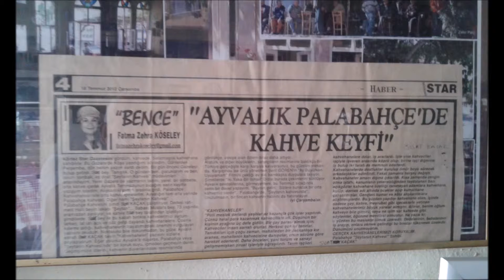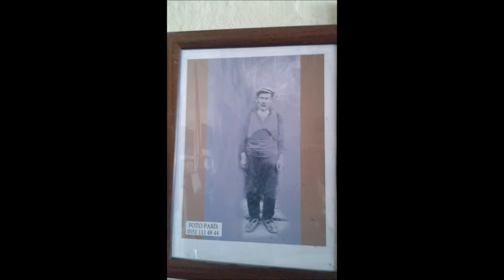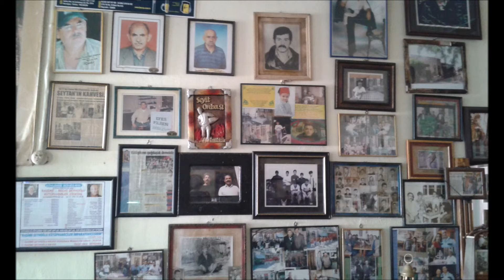ainaler - Ayvalık Şarkıları, Şeytanın Kahvesi (arelos) (121)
ŞEYTANIN KAHVESİ

Sıcak mı sıcak,bir yaz gününde
Daldık dar bir sokağa,Ayvalıkta
Tarihle iç içe,bambaşka dünya
Merhaba dedi bize bak,Palabahçe

Durduk bir an, inan yorulduk,
Hele bir durda,soluklanalım dedik
Tam karşıda eski bir kahveyi gördük
Birde baktık ki ona,Şeytanın kahve.
Oturduk hemen biz, tahta bir masaya
Hoş geldiniz dedi,gülen bir yüz bize
Palabahçe derler bizim buralara
Şeytan Halilin yeri, işte bu kahve

Geldi gitti buz gibi,koruk sular
Dinlendi bedenler,güldü bu yüzler
Geldi gitti sonra,o demli çaylar
Bitmedi muhabbet,geçti saatler

İçeri giripte,baktık geçmişe
Hoşgeldin dedi bak,şeytan Halil bize
İçeri giripte,yaşadık geçmişi
Merhaba dedik biz,Şeytan Halile
Şeytan halile,şeytanın kahvesinde
Huzur ve mutluluk, şeytanın kahve
İçeri giripte baktık geçmişe
Merhaba dedi şeytan halil bize

abdullah inaler
Ayvalık
(Telif hakları saklıdır)